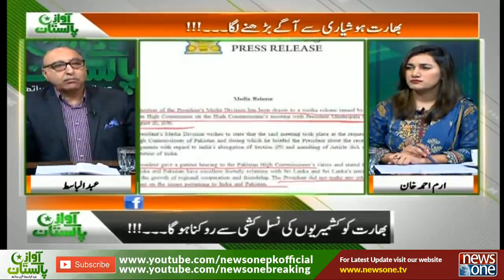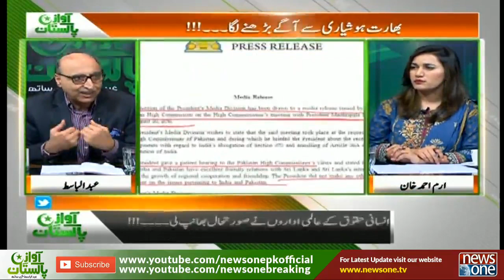Awaz e Pakistan | 23-August-2019 | Maqbooza Kashmir Ki Surat-E-Haal Par Tafseeli Guftugu